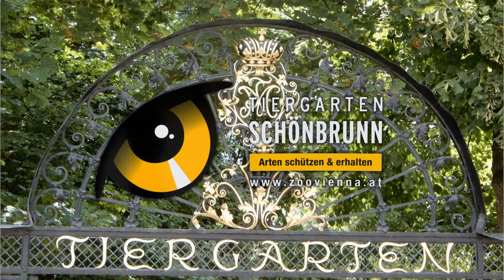Der kleine Stadtstreicher 110: Der Zoo Schönbrunn im Sommer (2)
… und da gibt’s noch einige weitere Jungtiere zu sehen sowie die Mähnenrobbenfütterung!